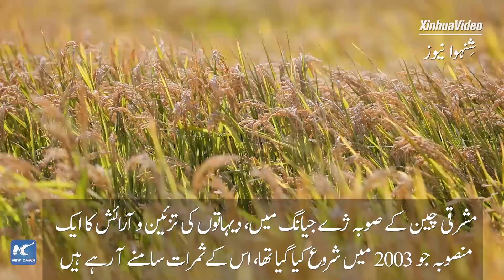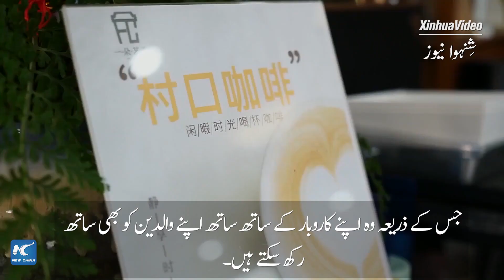گلوبل لنک | ترقی کے خواہاں چینی نوجوان دیہی احیاء کی مہم میں کاروباری مواقع کی تلاش میں سرکرداں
دیہاتوں میں بہتر انفراسٹرکچر اور اعلیٰ معیار زندگی کے ساتھ ساتھ دیہی احیاء کو فروغ دینے کی چین کی کوششوں کے درمیان، آگے بڑھنے کے خواہاں مزید چینی نوجوان اپنے آبائی دیہی علاقوں میں کاروباری امکانات تلاش کر رہے ہیں۔